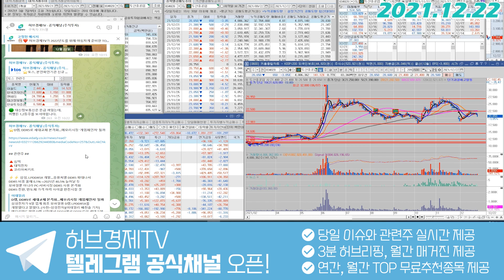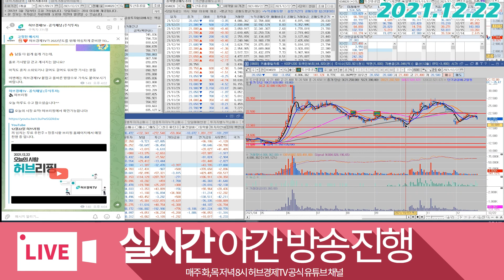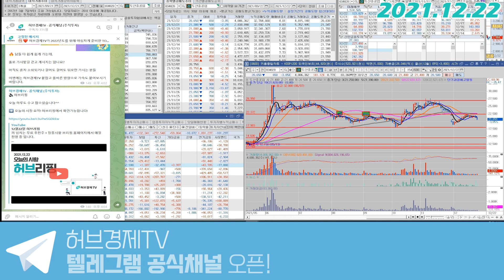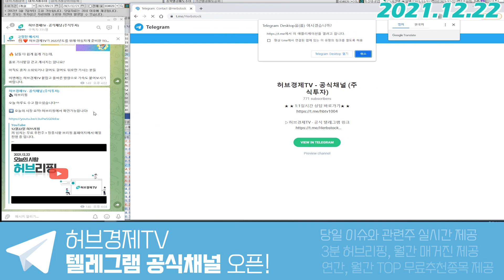두산중공업(034020) - 우리가 기대 해야하는 흐름은?